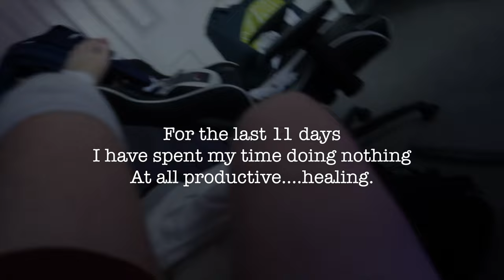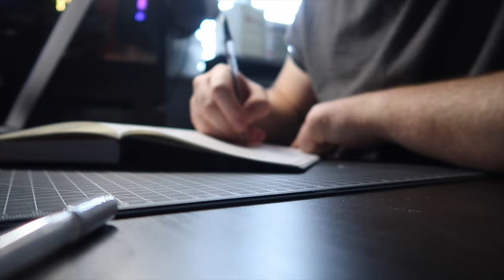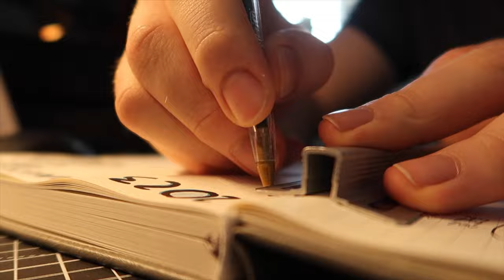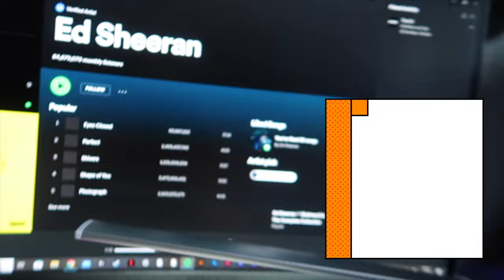What does it Feel like to BREAK you Leg???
Hey Guys! So I broke my leg a few weeks ago playing rugby. last game of the season, just had to happen didn't it. There really wasn't many videos on what to expect after the surgery and thought it might be interesting to find out what its actually like.

 I've really struggled over the last couple of weeks with not being able to go anywhere, ESPECIALLY GYM. But hopefully today is the day that it all changes and I start to get my life back.

I'm still recovering so if you have any advice, please let me know it the comments also!

Edited by: me
Filmed by: me
Enjoyed by: hopefully at least a few of you 😁